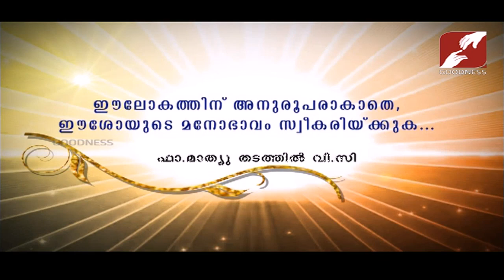DIVINE VOICE | FR MATHEW THADATHIL VC | ഈലോകത്തിന് അനുരൂപരാകാതെ, ഈശോയുടെ മനോഭാവം സ്വീകരിയ്ക്കുക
DIVINE VOICE| FR MATHEW THADATHIL VC
ഈലോകത്തിന് അനുരൂപരാകാതെ, ഈശോയുടെ മനോഭാവം സ്വീകരിയ്ക്കുക